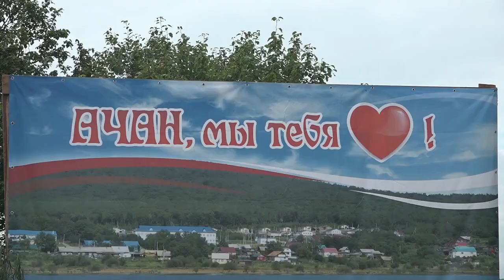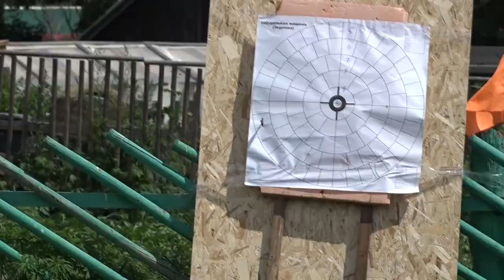"Сиумбэ кэндэли" национальный праздник прошел в с. Ачан